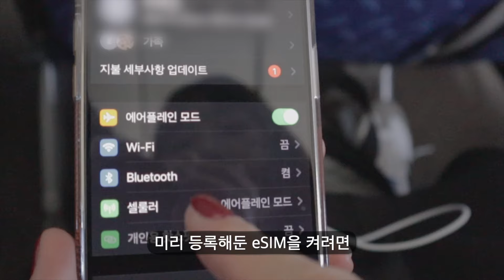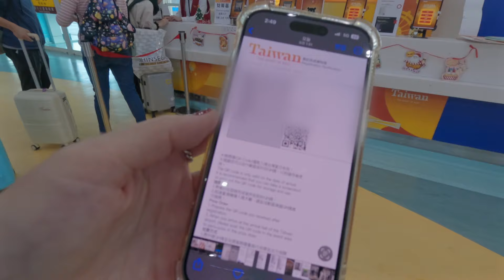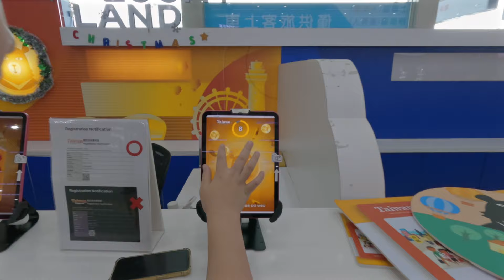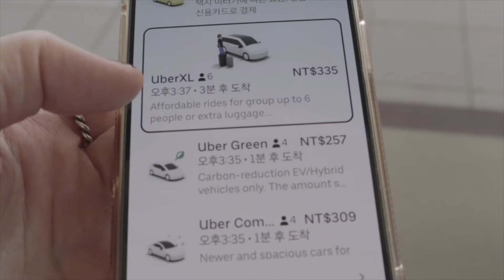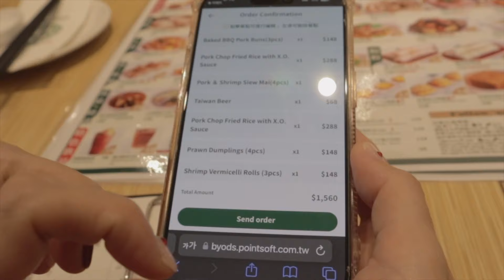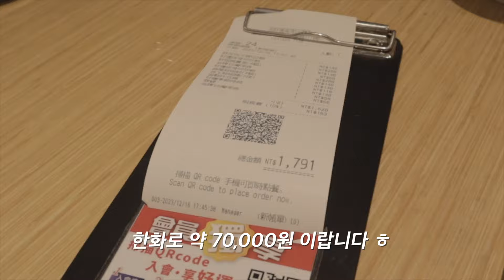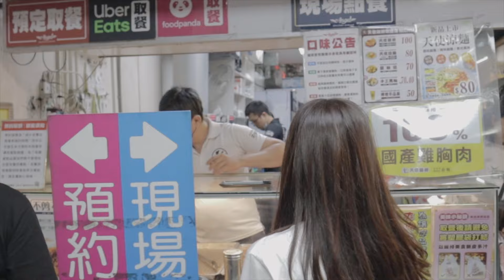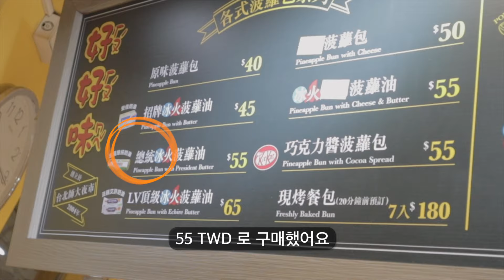대만 럭키드로우 당첨비법공개?! 가오슝맛집 루이펑야시장 가오슝호텔 [🇹🇼대만여행 ep1]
가오슝공항 럭키드로우 어떻게 하면 당첨될까요?
현재 대만 가오슝은 어떤 분위기일까요?
저희가 묵은 가오슝호텔을 소개하고 맛집을 다녀왔어요
(팀호완 루이펑야시장 천사지파이 호호미소보루)

볼거리, 먹거리, 대만여행의 소소한 꿀팁 등을 담아
재밌게 편집했으니 즐겁게 봐주셨으면 좋겠고

* 럭키드로우
- 대만 관광업 부흥위한 여행지원금이벤트
- 출국 7일~1일 전 미리 신청
- 대만공항 내 럭키드로우 부스에서 당첨여부 확인

* 여행용목베개세트, 캐리어저울, 캐리어벨트 구입링크

[대만여행 브이로그 1]
00:00 인트로 김해공항
01:37 가오슝공항 환전 럭키드로우 유심 우버
04:47 가오슝중산 COZZI 호텔
06:06 한신아레나 딘타이펑 팀호완
12:46 루이펑야시장 천사지파이 호호미소보루
16:19 가오슝숙소

인스타그램 DM 이나 E-mail 주시면 됩니다
(인스타그램 팔로우계정만 메시지가 보입니다)

여행하는가족생활의 최신 여행 소식은 인스타그램으로 가장 빠르게 보실수 있습니다🙏🏻

* 여행하는가족생활 E-mail

artlist에서 구독후 음원을 다운받아 사용중입니다.